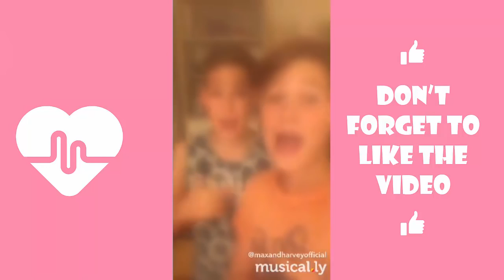❤ BlurChallenge Best Musical ly Compilation